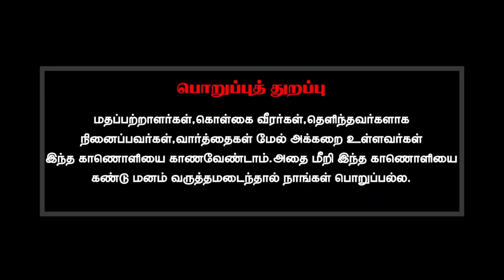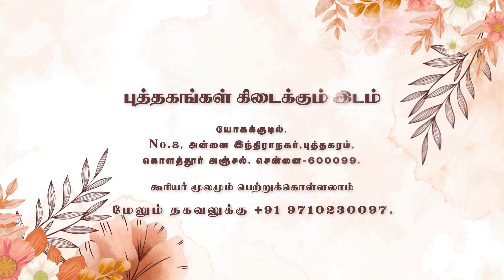பலகோடி மக்களில் ஒரு சிலரே கடவுளை உணர்கிறார்களே ஏன்?